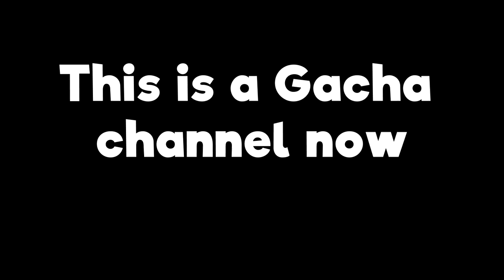Gacha Godzilla vs Kong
This channel is now for Gacha movies only. GACHA!